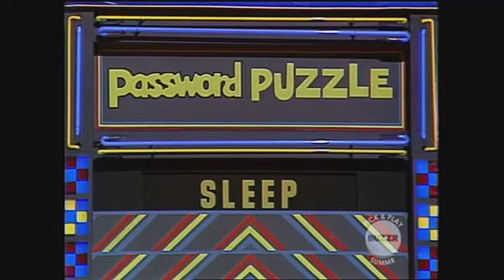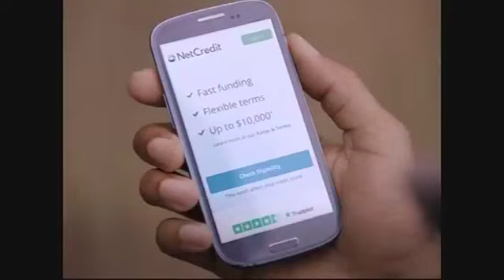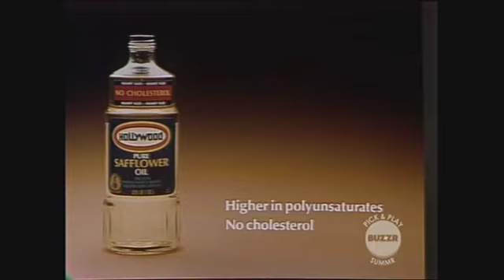Password Plus Tom Kennedy Second Aired Episode